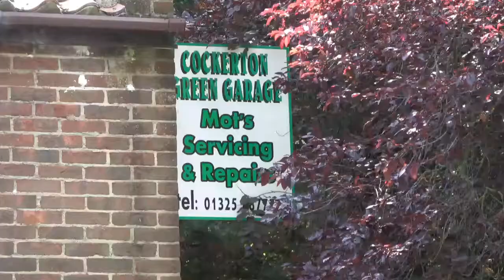Cockerton Green Darlington County Durham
Cockerton is a suburb of Darlington, a town in County Durham, England.

Situated immediately to the north-west of Darlington town centre,

Now they are not currently commonplace, but are still kept by a few dedicated fanciers.

Trans - Merit - Wall a photgraph and video library that boast a large collection of photographs, cine film,  35mm slides and a impressive collection of digital video and photographs.